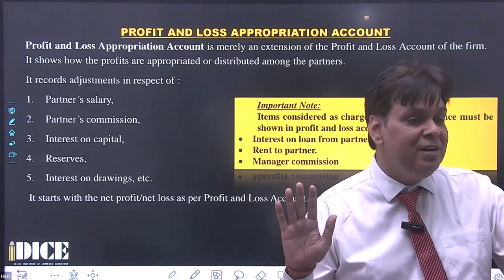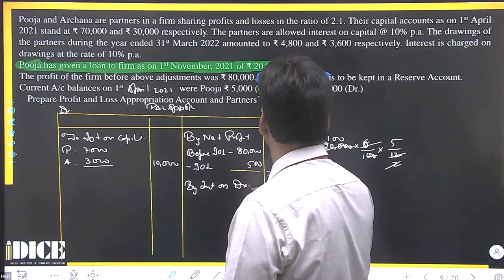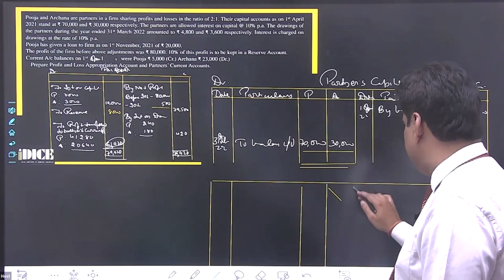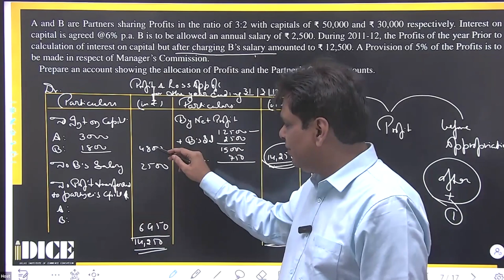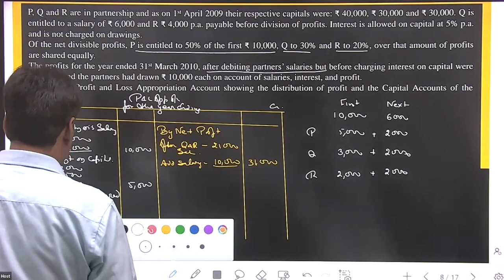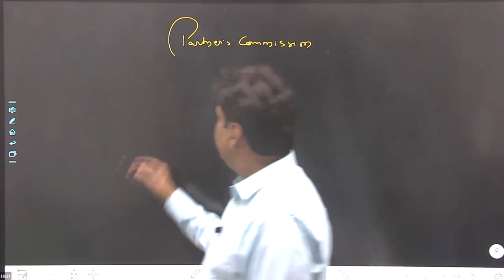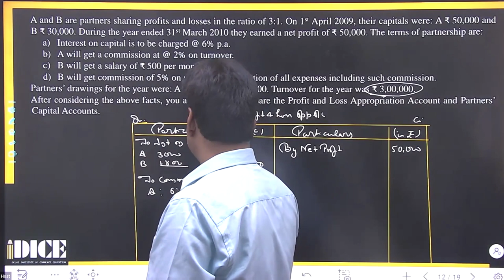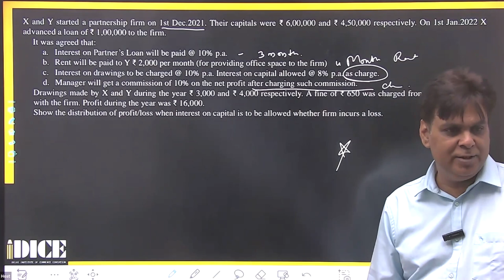Day 5||Account Crash Course Profit and Loss Appropration || Class 12 CBSE Board Exam 24-25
Accountancy Crash Course CBSE2024 || Day 5 || Profit and Loss Appropration || Class 12 CBSE Board Exam 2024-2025
According to CBSE Syllabus

Your comment act like guidelines for us. So I always hope for your help.